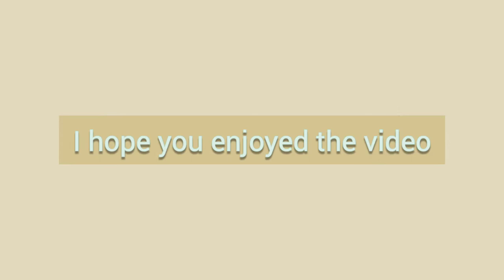🌳 village painting with arches paper & shin han watercolor | paint with me #16